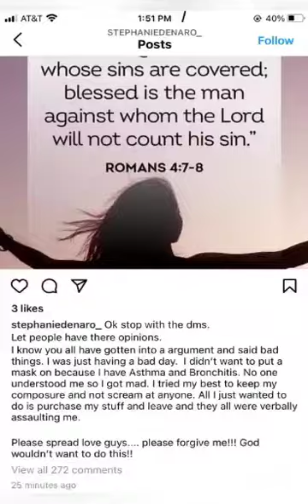Bakery Karen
Deserves to have the shit kicked out of her.

Roll Deep Racist People

Her books, take a look at the reviews

Solitarymaninblack.bandcamp.com
Ivegot99problemsbutabitchaintone.blogspot.com
Bentbox.co/solitarymaninblack